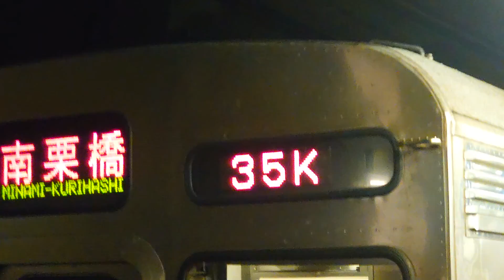東急8500系最後の活躍清澄白河にて